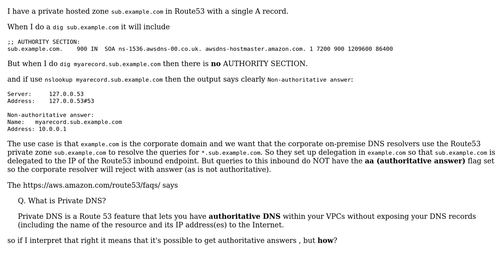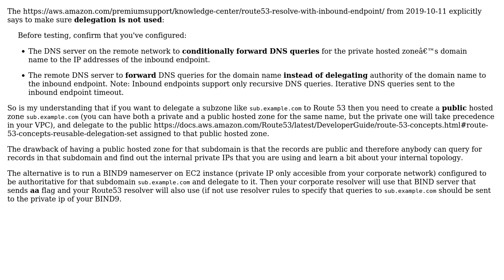How to configure a Route 53 private hosted zone as authoritative (it includes Authoritative...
How to configure a Route 53 private hosted zone as authoritative (it includes Authoritative Answer flag)?

With thanks & praise to God, and with thanks to the many people who have made this project possible! You are responsible for your own actions.